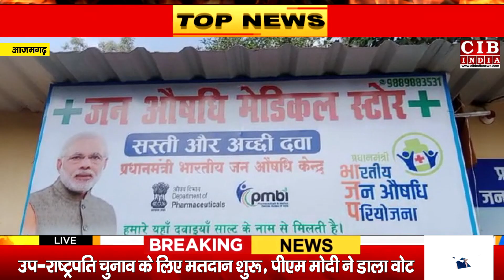आज़मगढ़ में चुनाव ,मोदी सरकार भाग रही मंहगाई से ,अब दवाएं मिलेंगी सस्ती, भाई ने किया भाई पर जानलेवा हम